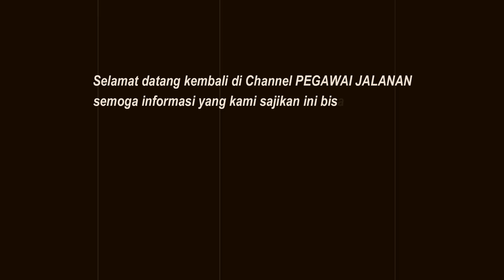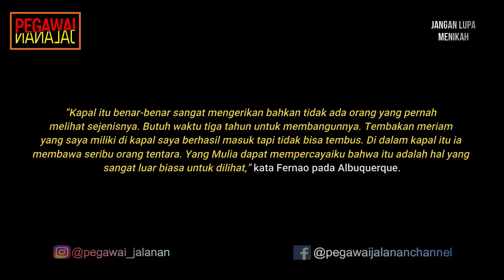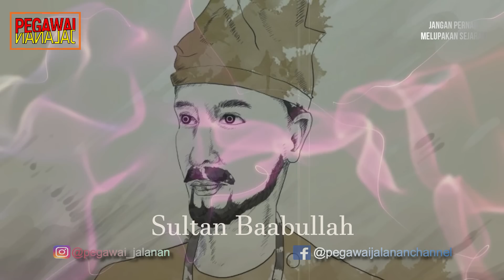RIBUAN TENTARA DARI JAWA MATI DI LOKASI YANG SEKARANG MENJADI WILAYAH MALAYSIA!!!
Pada awal abad ke-16, terjadi perang besar antara pasukan Portugis dan pasukan Kerajaan Demak di Selat Malaka. Peperangan itu terjadi tak lama setelah Kerajaan Malaka jatuh ke tangan Portugis.

Pada saat itu, pasukan Kerajaan Demak dipimpin oleh Pati Unus. Penyerangan Demak terhadap Portugis dilatar belakangi jatuhnya kerajaan-kerajaan Islam di sekitar Selat Malaka seperti Kerajaan Samudra Pasai dan Kerajaan Malaka ke tangan Portugis.

Dari jatuhnya kerajaan-kerajaan tersebut, Pati Unus menyadari betapa kuatnya armada laut Portugis yang diyakini lebih kuat dari armada laut Majapahit pada masa kejayaanya. Namun hal itu tak mengendurkan keberaniannya untuk melawan.

Simak videonya untuk menambah sedikit kisah sejarah ini.